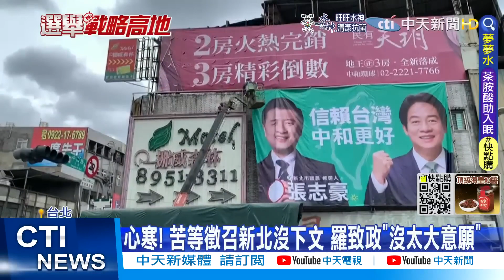【頭條熱搜】傳陳時中不想選? 遭解讀"耍脾氣"要黨快表態 | 羅致政心寒棄選新北 爆蘇貞昌"卡人"陰謀論@頭條開講HeadlinesTalk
請鎖定《頭條開講》YouTube頻道/每週一至週五20:00-22:00

1.專屬頻道訂閱徽章：在留言和聊天室中，名稱旁會顯示會員徽章，彰顯不凡。
2.專屬頻道表情符號：在留言和聊天室中，使用專屬表情符號，互動加分。
3.相片與近況更新：每月限定，會員獨享琴教官美照下載。
1.專屬頻道訂閱徽章：在留言和聊天室中，名稱旁會顯示會員徽章，彰顯不凡。
2.專屬頻道表情符號：在留言和聊天室中，使用專屬表情符號，互動加分。
3.相片與近況更新：每月限定，會員獨享琴教官美照下載。
4.會員線上見面會：每月一次，主持人與您談心，不定時邀請來賓驚喜現身。
1.專屬頻道訂閱徽章：在留言和聊天室中，名稱旁會顯示會員徽章，彰顯不凡。
2.專屬頻道表情符號：在留言和聊天室中，使用專屬表情符號，互動加分。
3.相片與近況更新：每月限定，會員獨享琴教官美照下載。
4.會員線上見面會：每月一次，主持人與您談心，不定時邀請來賓驚喜現身。
5.快點購專屬折扣：每月獲快點購會員點數100點(1點可折1元，等同現金使用)，模範生專屬優惠。